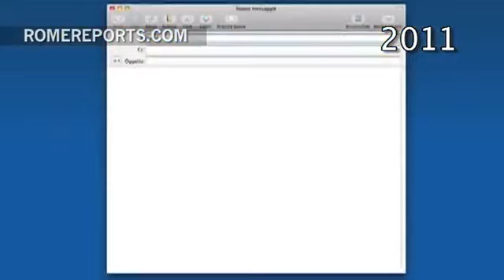Benedicto XVI cumple 86 años, su primer cumpleaños como Papa emérito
Una vela más en la tarta de cumpleaños de Benedicto XVI y por primera vez como Papa emérito. Celebra sus 86 años en Castel Gandolfo, en la intimidad. Hace ocho años, el 16 abril de 2005, el cardenal Joseph Ratinzger cumplió 78 años dos días antes de comenzará el cónclave en el que fue elegido Papa.